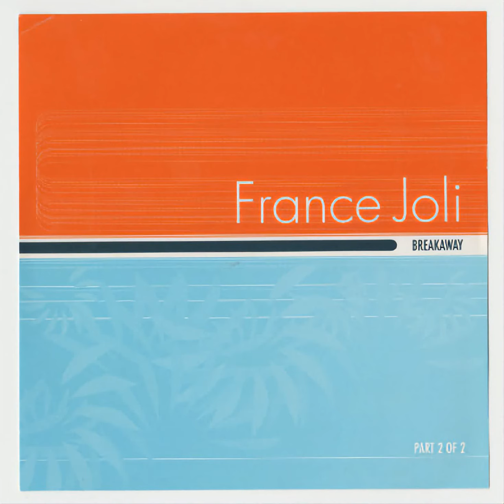France Joli - Breakaway (TG & E-Man C Classy Radio Edit) 1997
I remember when I was a child
Each day I'd daydream for a little while.
I'd lose myself inside a fantasy
To get away from my reality

I remember
Oh, I remember
Ooooh
I remember
Yes, I remember

In this dream world of make believe
I found a place
Where I could be me.
A place to run to, a place to hide
From all the pain that I felt inside

I remember
Oh, I remember
Ooooh
I remember
Yes, I remember

[Chorus:]
It's time to breakaway!
Take my hopes and dreams
And fly up high!
I want to reach the sky and fly away
To the world I belong
And break away
I feel the need to break away!

I remember when I had no home,
No family I could call my own.
And the real world felt so cold
With no one to depend on,
No one to hold

I remember
Oh, I remember
Ooooh
I remember
Yes, I remember

Oooh oh oh

Ah.. I remember
I remember, ah

[Chorus:]
And break away
I feel the need to break away!   Lembro-me de quando eu era criança
Todos os dias eu sonhava acordado por algum tempo.
Eu me perdia em uma fantasia
Para fugir de minha realidade

Eu me lembro
Oh, eu me lembro
Ooooh
Eu me lembro
Sim, eu me lembro

Nesse mundo de sonhos de faz de conta
Encontrei um lugar
Onde eu poderia ser eu mesmo.
Um lugar para onde correr, um lugar para me esconder
De toda a dor que eu sentia por dentro

Eu me lembro
Ooooh
Eu me lembro

[Refrão:]
É hora de partir!
Pegar minhas esperanças e sonhos
E voar bem alto!
Eu quero alcançar o céu e voar para longe
Para o mundo ao qual pertenço
E me libertar
Sinto a necessidade de me afastar!

Lembro-me de quando não tinha um lar,
Nenhuma família que eu pudesse chamar de minha.
E o mundo real parecia tão frio
Sem ninguém de quem depender,
Sem ninguém para abraçar

Eu me lembro
Ooooh
Eu me lembro

Oooh oh oh

Ah... eu me lembro
Eu me lembro, ah

[Refrão:]
E me libertar
Sinto a necessidade de me libertar!